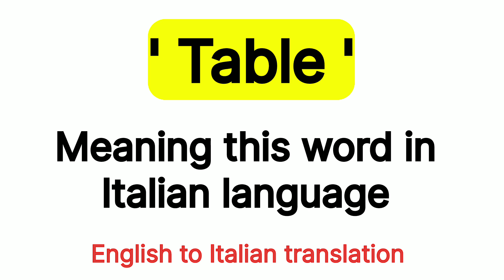How To Pronounce " Table " this Word In italian language 🇮🇹 .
How To Pronounce " Table " In italian  language  🇮🇹 .
How To Say " Table " In italian  language  🇮🇹 .

italian  language
italian speaking